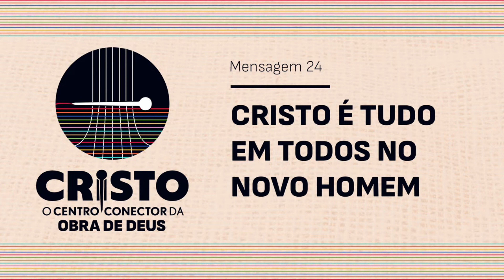Cristo é tudo em todos no Novo Homem - Roberto Graner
Somos da IGREJA EM LIMEIRA,

Seja bem-vindo!

Você conhece a Bíblia?
Conhece o Deus da Bíblia?
Tem dúvidas a respeito?
Deseja receber oração ou aconselhamento?

Fale conosco, queremos te ajudar.

Agradecemos seu contato, ele é importante para nós!

Reuniões presenciais:

SÁBADO - 19h
DOMINGO - 09h

Endereço:
Rua Francisco de Munno 395,
Jardim Limeirânea - Limeira/SP

Sua presença será motivo de grande alegria para nós e para Deus!